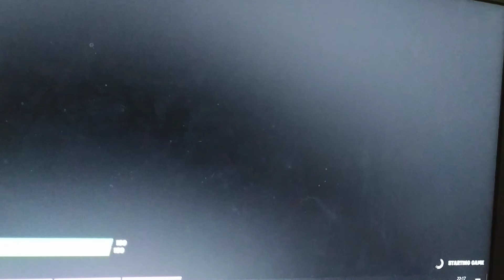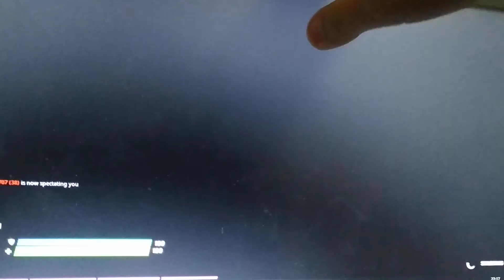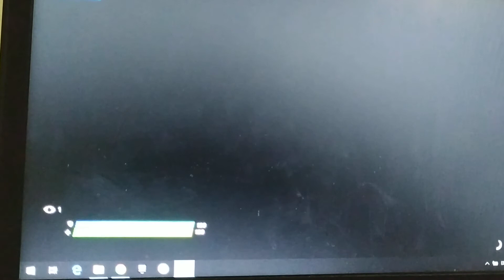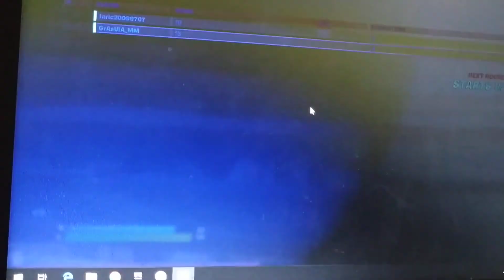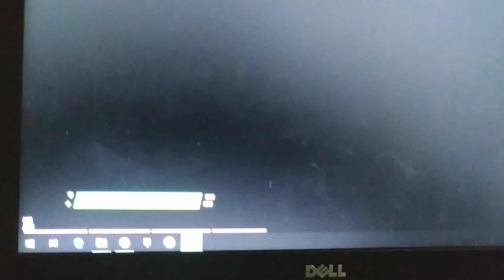Fortnite (Cu Iaroslav)